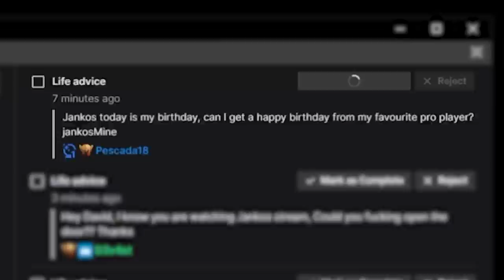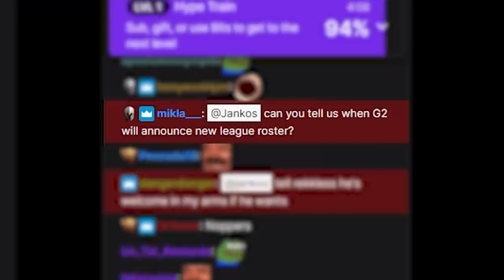WHY AM I WATCHING HER STREAM AT INCOGNITO...? | DAMWON PLAYER ASKS WHEN I'M GOING THERE | G2 JANKOS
》Credits:《